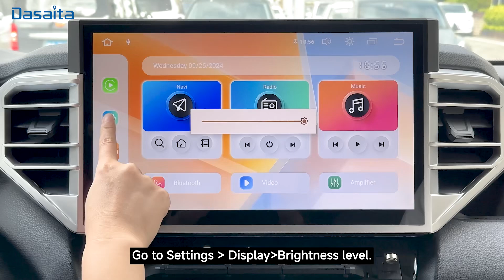How to adjust screen brightness | Dasaita Head unit | Part 16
How to adjust screen brightness

1.Tap the sun-bright icon on the upper right corner to adjust brightness.
2.Slide down the status bar to adjust brightness.
3.Go to Settings 👉🏻Display👉🏻Brightness level.